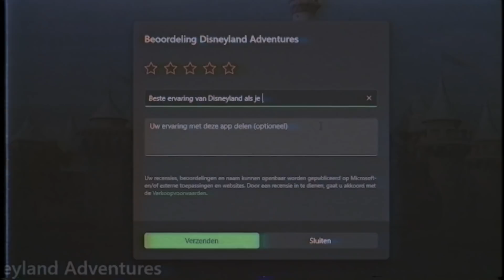Ik ga terug naar DISNEY LAND voor skeere mensen.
Ben jij wel eens in Disney geweest? Cool man, ik ook.
En zo niet? Dan ben je net als mijn editor... En skeer... Maar geen nood! Deze video is speciaal voor jou!

Deze video bevat verder geen betaalde samenwerking. Deze vermelding is onderdeel van de Social Code: YouTube. Voor meer informatie over deze richtlijnen, ga naar